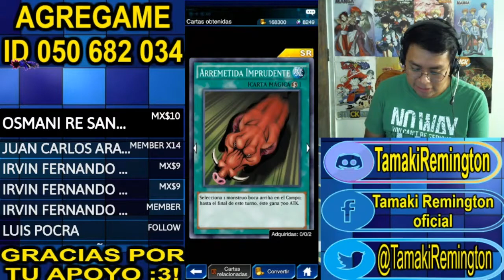Gastando 9999 Gemas En Nueva Cuenta. 3 Ciclón del Cosmos. Duel Links Galactic Origin Box.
Como saben hace una semana creamos otra cuenta de duel links en la cual será la que se usare de hoy en adelante, y después de 3 años de experiencia sabremos mejor aperturar sobres y usar mejor las cartas en yugioh duel links. al igual que aprovechamos la promoción que se encuentre que en lugar de costar 50 gemas cada sobre ahora cuesta 25 gemas y podremos conseguir ciclón del cosmo en caja grande así como tener un deck decente como es bestia gladiador deck duel links.

¡Hola Bienvenidos!!

Si es la primera vez que visitas el canal Seas bienvenido, como veras es un canal de vídeo juegos en el cual jugamos.

Compartimos comentarios y exponemos nuestras experiencias, al igual que traeremos diversas series de consolas dependiendo el crecimiento del canal y los recursos que se tengan.

Recuerda que todos somos el canal y el apoyo se les agradece.

♕♕♕♕ INFORMACIÓN ADICIONAL

♕ CONTACTO, NEGOCIOS, PROPUESTAS, COLABORACIONES, ETC.

Temas Relacionados.

Tamaki Remington, abriendo sobres duel links, mini caja galactic origin duel links, galactic origin duel links, galactic origin, yugioh duel links, duel links, duel links abriendo sobres.